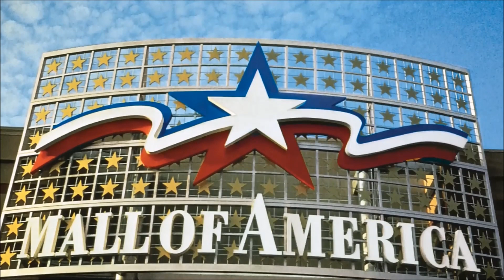ACI Spring 2013 Convention- Welcome to the Twin Cities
Save the Date for the ACI Spring 2013 Convention, April 14-18, Minneapolis, MN.